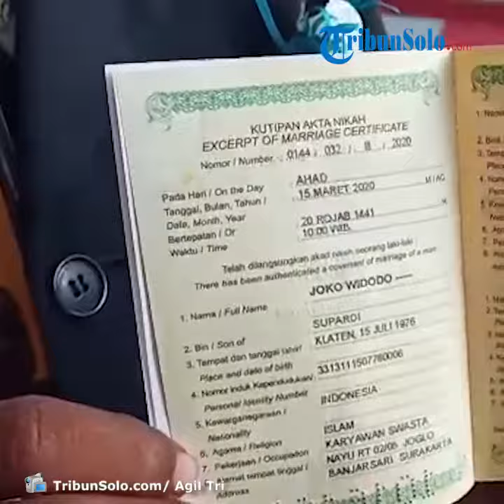7 Pasangan Pengantin di Solo Ikuti Nikah Massal saat Status KLB, Ada Mempelai Bernama Joko Widodo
TRIBUN-VIDEO.COM- Perkumpulan Alumni SMA Muhammadiyah Siji (Pamuji) Solo mengadakan nikah massal, Minggu (15/3/2020).

Nikah massal digelar di Wedangan W'Kobar Solo (Wakobar) Kelurahan Penumping, Kecamatan Laweyan, Kota Solo, Jawa Tengah (Jateng).

Uniknya kegiatan tersebut digelar saat situasi Kejadian Luar Biasa (KLB) yang tengah disandang Kota Solo karena baru saja ada warganya meninggal gara-gara terjangkit Virus Corona.

Menurut ketua acara, Fajri Mahmudi, pihaknya mendapatkan izin dari pihak kepolisian, dan tidak ada larangan untuk membatalkan acara.

"Kemarin sempat ada kekhawatiran dari panitia terkait situasi KLB Corona di Solo," ungkapnya kepada TribunSolo.com.

"Tapi kami sudah ada izin dari kepolisian, dan tidak ada masalah, sehingga kita tetap jalan," kata dia menekankan.

Meski nikah massal tetap berlangsung, namun ada beberapa bagian dari acara yang dihilangkan.

"Sebelum acara, kita sebenarnya ada kirab di Car Free Day (CFD)," tuturnya.

"Tapi karena CFD diliburkan, acara kirab kita batalkan," imbuh dia.

Dia menjelaskan, untuk mencegah virus Covid-19 ini menyebar saat acara pernikahan massal, panitia melakukan langkah preventif dengan menyemprotkan hand sanitizer kepada setiap tamu yang hadir.

Acara nikah massal sendiri diikuti 5 pasangan dari Solo, 1 pasangan dari Sukoharjo, dan 1 pasangan dari Karanganyar.

"Peserta paling muda yang mengikuti acara ini berusia 19 tahun, dan paling yang paling tua berusia 55 tahun," imbuhnya.

Di antara peserta mengikuti nikah massal ini, ada statusnya yang baru menikah sirih, sehingga dengan adanya nikah massal ini dapat menjembatani masyarakat untuk menikah secara sah sesuai negara.

"Ada yang statusnya menikah sirih, kita menjembatani agar resmi pernikahannya resmi, baik resmi oleh agama maupun negara," aku dia.

"Karena nikah sirih otomatis merugikan keluarga, karena akan kesulitan mengurus administrasi seperti akta kelahiran," terangnya.

Fajir menambahkan, Pamuji Solo akan mengagendakan nikah massal ini menjadi acara tahunan setelah acara khitanan massal.

"Nikah massal ini baru yang bertama kita buat, dan InsyaAllah bisa menjadi agenda rutin tahunan kami," tutupnya.

Status KLB Kota Solo

Sebelumnya, sejumlah kegiatan mingguan di Kota Solo akan ditutup sementara hingga waktu yang tak ditentukan.

Di antaranya kegiatan Minggu pagi dan sore di Manahan serta Car Free Day (CFD) Solo setiap akhir pekan.

Menyusul status 'Kejadian Luar Biasa' (KLB) untuk virus Corona di Kota Solo yang ditetapkan oleh Wali Kota Solo, FX Hadi Rudyatmo, Jumat (13/3/2020) malam.

"Kegiatan pagi maupun sore di Manahan ditutup juga," kata Rudy.

Tidak hanya itu, sejumlah tempat wisata di Kota Solo juga akan ditutup selama 14 hari.

Meliputi, Museum Keris, Taman Satwa Taru Jurug (TSTJ) dan lainnya.

Sementara itu, moda transportasi Batik Trans akan berhenti beroperasi sementara waktu.

Diberitakan sebelumnya, Wali Kota Solo, FX Hadi Rudyatmo, menetapkan Kota Solo dengan status Kejadian Luar Biasa (KLB) Virus Corona, Jumat (13/3/2020) malam.

Dengan adanya status KLB virus Corona ini, Pemerintah Kota Solo menerapkan sejumlah kebijakan.

Satu di antaranya, kegiatan belajar mengajar para siswa di sekolah yang dialihkan ke rumah hingga batas waktu yang belum ditentukan.

"Semua siswa SD-SMA dan madrasah belajar di rumah, bukan diliburkan," kata Rudy kepada awak media.

Kegiatan belajar mengajar di rumah akan diberlakukan mulai Sabtu (14/3/2020) atau Senin (16/3/2020). (*)

Artikel ini telah tayang di Tribunsolo.com dengan judul Saat Solo KLB Corona, 7 Pasangan Pengantin Ini Tetap Ikuti Nikah Massal, Begini Ceritanya,
Penulis: Agil Tri